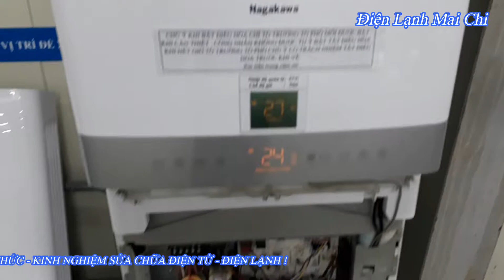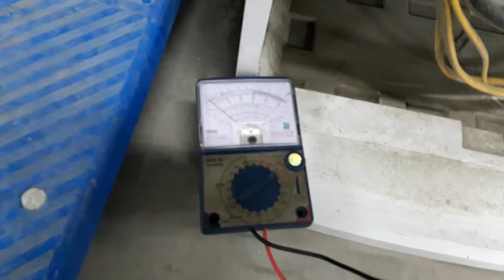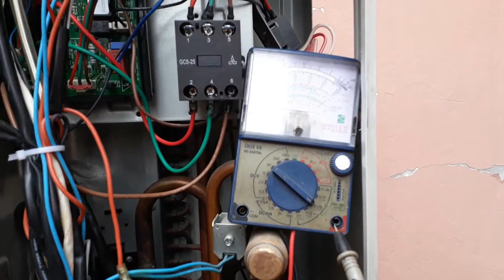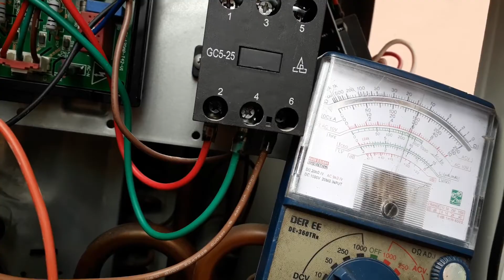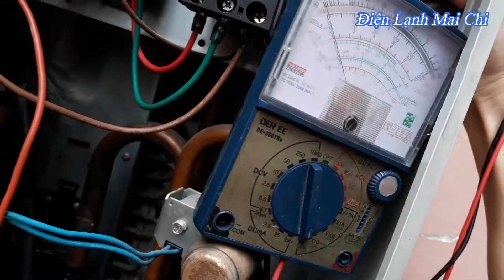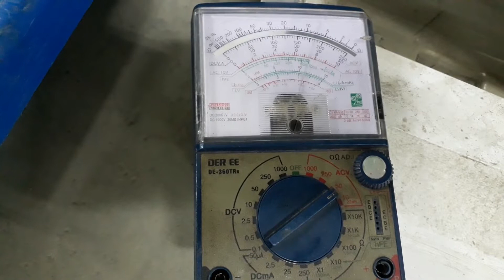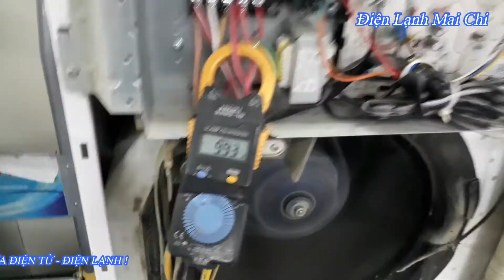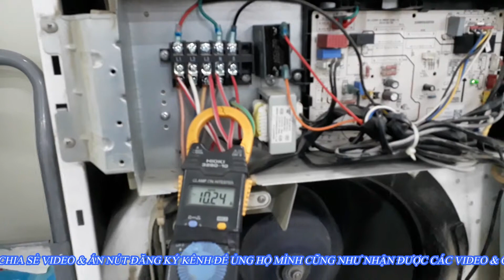Điều hòa Nagakawa 3 pha không chạy block || ❤️ Điện lạnh Mai Chi ❤️